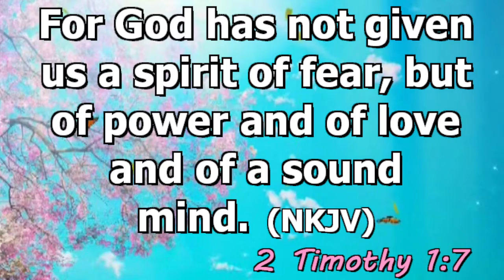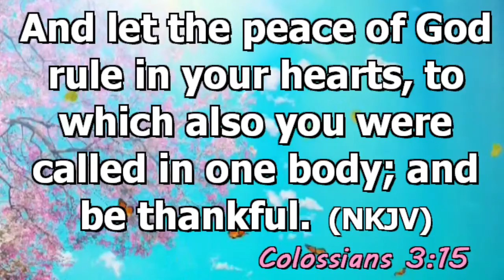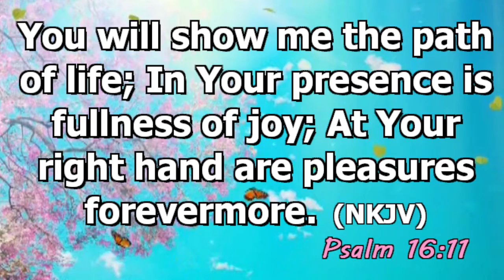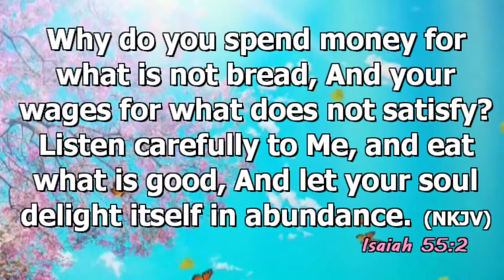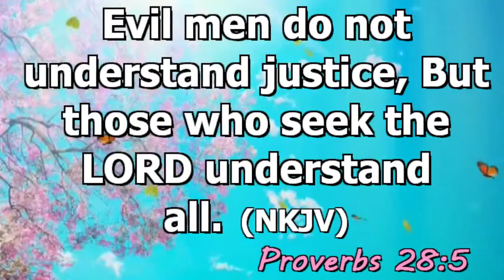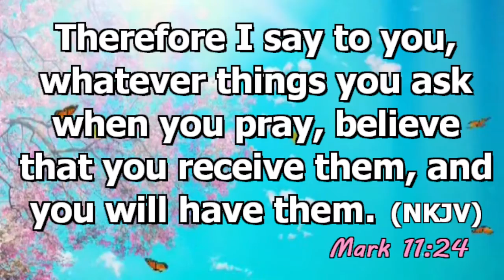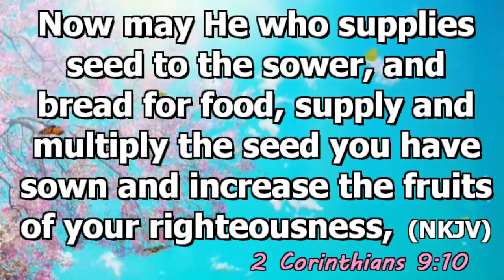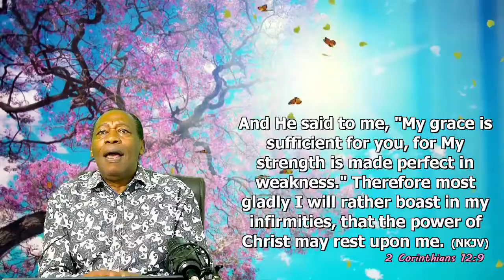Benefits of Seeking the Kingdom of God First | Fresh Manna